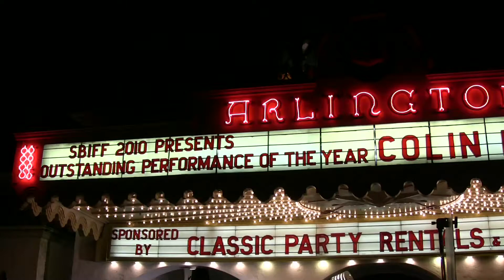Outstanding Performance of the Year Award Recipient COLIN FIRTH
Kendall and Lia joined the eager throng outside the Arlington Theater tonight to greet gentleman and actor COLIN FIRTH for the presentation of the Outstanding Performance of the Year Award. Colin was charming, and though limited to two questions, answered with generousity and aplomb.

Although the ceremony traced his acting career, the award was presented for his performance in the movie "A Single Man."